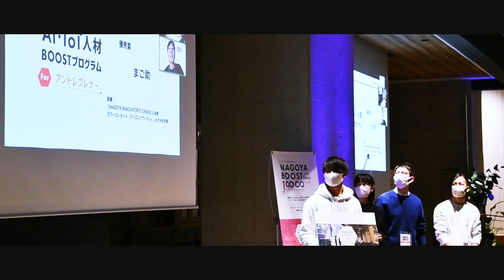NAGOYA BOOST 10000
本プログラムは、2017年に星ヶ丘ボウルで開催したNAGOYA HACKATHONを前身に、2018年よりAI・IoT人材BOOSTプログラムとNAGOYA BOOST DAYを加えた「NAGOYA BOOST 10000」としてスタートしました。
起業や事業創造に挑戦する機運を醸成し、多様な人材を集め、イノベーターとして育成し、イノベーターが次から次へと新しいビジネスを生み出す名古屋市のエコシステムを作っていく思いで初めて、試行錯誤しながらも数多くの実績を生み出しています。

▼主催
名古屋市

▼運営
JellyWare株式会社